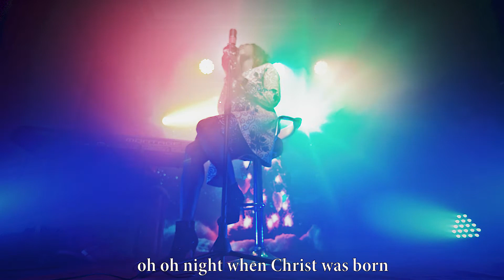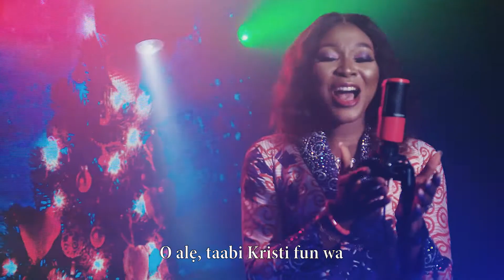OH HOLY NIGHT with Yoruba language mix| o holy night| holiday song| christmas songs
OH HOLY NIGHT with Yoruba language mix
Tohyeen, a singer, song writer and recording and performing gospel music singer brings to your doorstep the popular christmas melody 'Oh Holy Night' with a tweak of one of the widely spoken African language Yoruba.

Visuals out now for your enjoyment as you felicitate the birth of our Lord Jesus Christ in this beautiful time of the year!

Christmas oh holy night
Female gospel songs
Gospel songs from Nigeria
Fall on your knees mariah carey
Mariah carey song
Christmas carols
Elu agogo
Keresimesi
Holiday songs
Holiday music
Yoruba songs
Christmas songs
Oh holy night
Tohyeen
Oh holy night Mariah Carey
Mariah Carey
yoruba songs